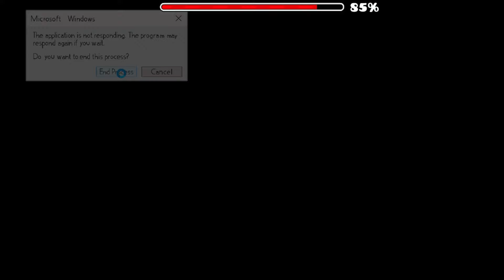ESTE NIVEL CRASHEA GD | Clubep Monter by Djoxy | Geometry Dash 2.11